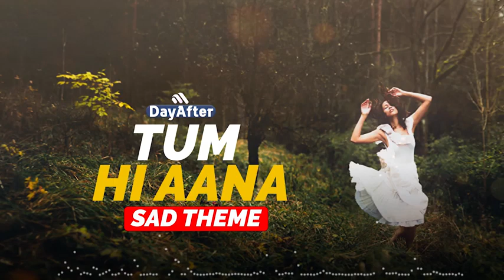Tum Hi Aana instrumental Karaoke Marjaavaan Jubin Nautiyal Raj Musics Zone 2019